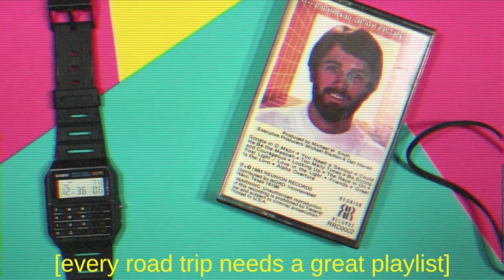Summer Playlist // Where Help Comes From